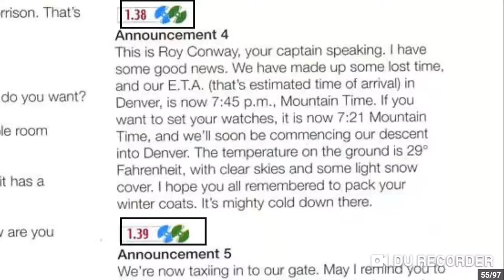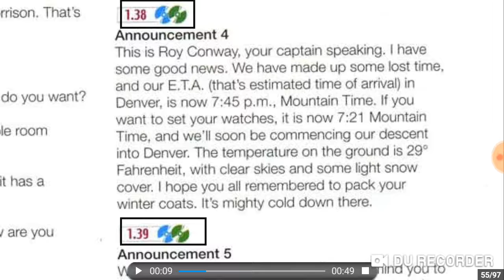Vân anh 1.38 dịch 9/12/2018